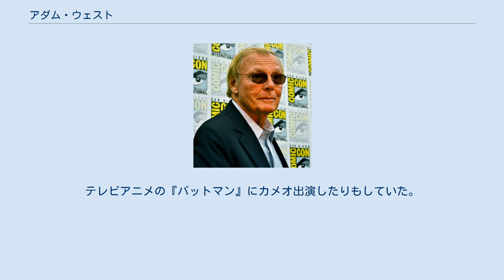アダム・ウェスト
アダム・ウェスト（Adam West、1928年9月19日 - 2017年6月9日）は、アメリカ合衆国ワシントン州生まれの俳優・声優。
テレビシリーズ『怪鳥人間バットマン』のバットマン役などで知られる。
 1928年、ワシントン州のワラワラで生まれる。
地元の高校に2年在籍した後に、シアトルにある高校へ転入し、卒業後は地元の大学を卒業する。
その後は、役者として1960年代あたりから徐々にテレビなどに出演し始めた。
初めのころは小さい役に励んでいたが、人気テレビシリーズの『怪鳥人間バットマン』で主人公のブルース・ウェイン、及びバットマンを演じたことで一気に知名度が上がる。
その後も50本以上のテレビドラマなどに出演し、順調にキャリアを重ねていく。
しかしバットマン以降は、特にこれといった当たり役もなく、タイプキャスト的な役柄に悩まされることもあった。
 声優としても活動しており、アニメシリーズ『ザ・シンプソンズ』において本人役で出演したり、『ファミリー・ガイ』においては本人役だが主人公らの住む街の“市長”としてコミカルに声の出演を果たした。
バットマン役として有名であり、様々な番組で取り上げられている。
テレビアニメの『バットマン』にカメオ出演したりもしていた。
 2017年6月9日、白血病との闘病の末に死去。
88歳没。